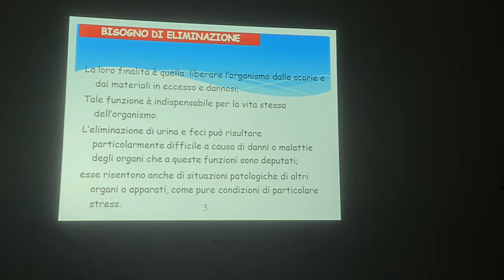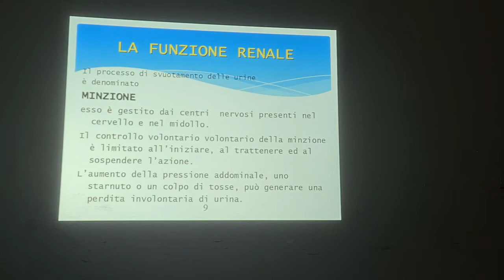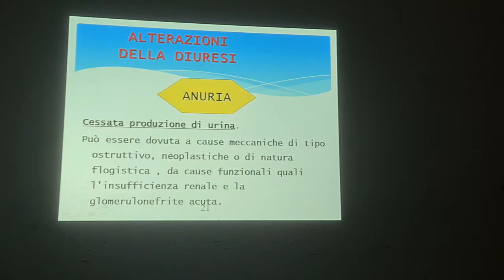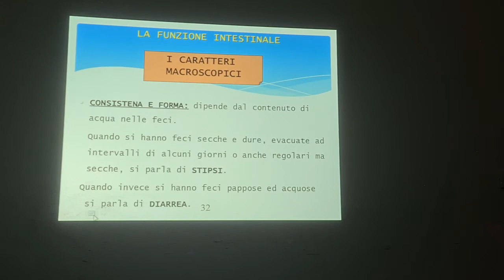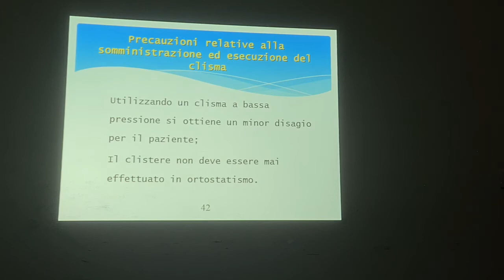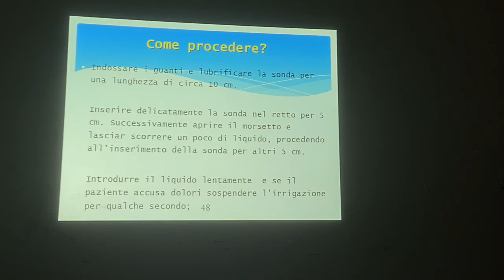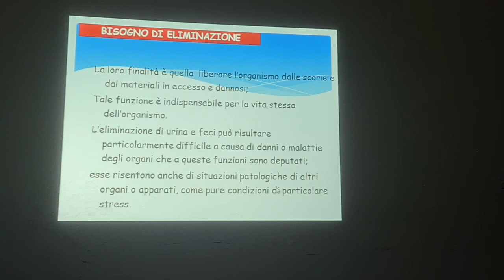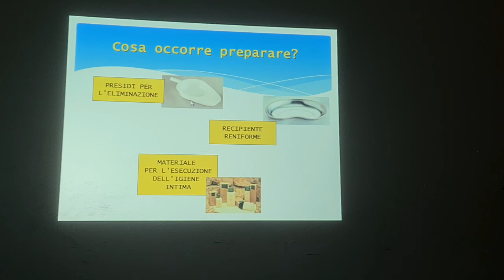(OSS+S) LEZIONE 1 SLIDE 2-3 :" ELIMINAZIONE","CLISTERE"